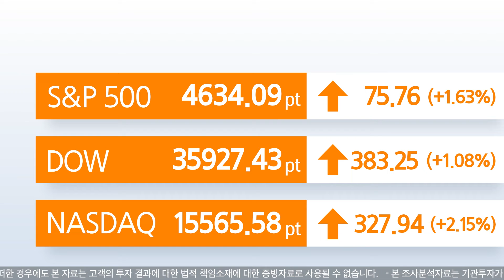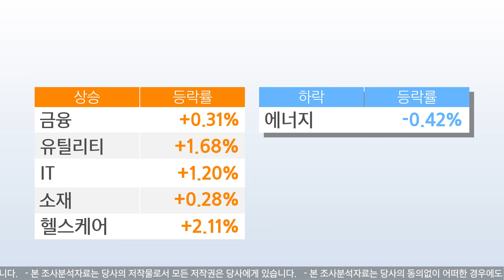모닝 브리핑 / 2021년 12월 16일(목)